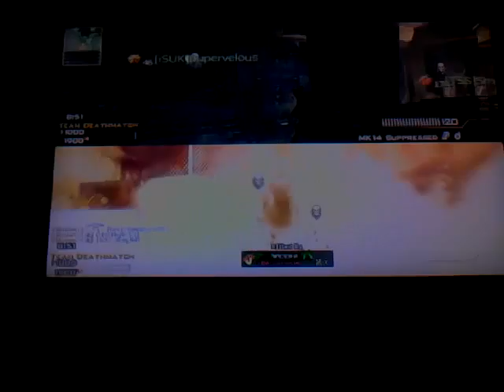modern warfare battle carnage w/ frost and weeze part 4